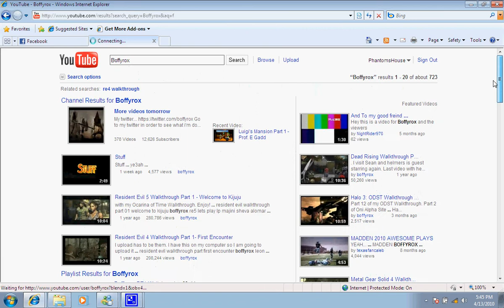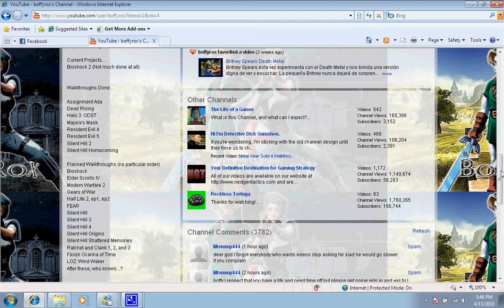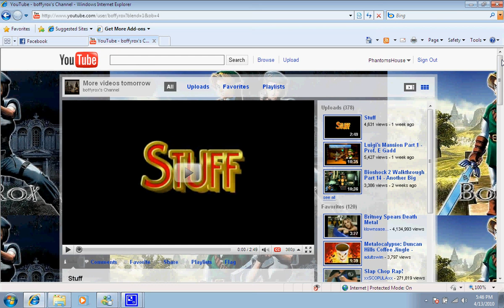Suscribe to boffyrox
he is a really funny guide and does funny commentary